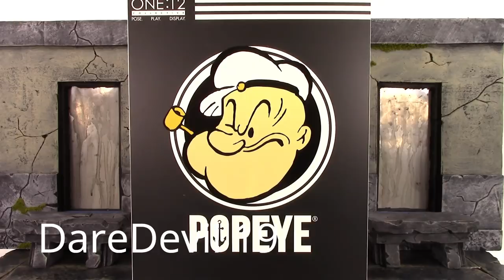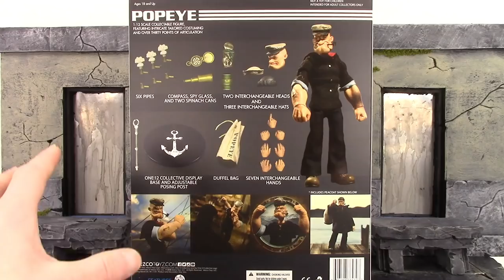Mezco Toyz One:12 Collective POPEYE THE SAILOR MAN Action Figure Toy Review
What's going on everybody, today we are taking a look at the Mezco One:12 Collective POPEYE!!
Price: $75-$85

Also follow Ageless Geeks on Instagram- Agelessgeeks

If you are interested in a Bardock or you need something repainted you can contact CGI Custom on his Instagram- cgicustoms or his Facebook